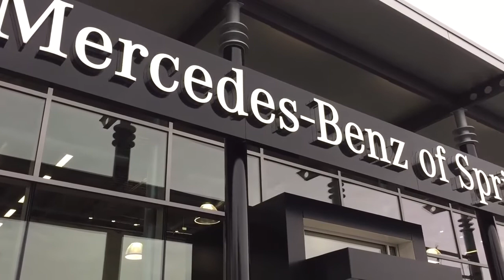Mercedes-Benz of Springfield holds ribbon cutting ceremony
Michelle Wirth, owner of Mercedes-Benz of Springfield and Jay Ash, secretary of Housing and Economic Development, speak at Tuesday's ribbon cutting for the new Chicopee  Mercedes-Benz dealership.